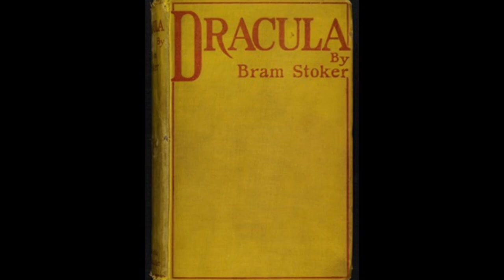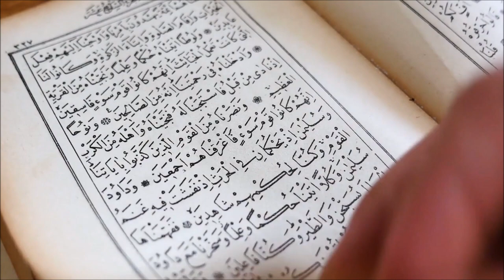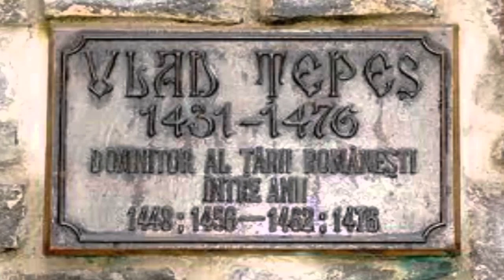La Verdadera Historia de Vlad Tepes "Drácula" y su Rivalidad con Mehmed II y el Islam 🕌✞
Vlad III, conocido popularmente como Vlad Drácula o Vlad Tepes que quiere decir el empalador, fue un férreo príncipe de Valaquia. Valaquia fue un principado rumano de la Europa oriental desde la baja edad media hasta mediados del siglo XIX. Vlad, es considerado en la actualidad como una de las personalidades más importantes de la historia de Valaquia y de Rumania, por su lucha contra el poderoso imperio otomano. La vida de Vlad Tepes está mezclada con infinidad de relatos, leyendas y exageraciones que han llevado al personaje real a inspirar al propio escritor irlandés Bram Stoker en su famosa novela "Drácula". Pero el verdadero Vlad Tepes tiene muchos matices que van desde lo religioso a lo estrictamente político y militar.

📚Bibliografía Consultada:
✔️Dracula: Essays on the Life and Times of Vlad Ţepeş, Kurt W. Treptow
✔️Vlad III Dracula: The Life and Times of the Historical Dracula, Kurt W. Treptow
✔️The Complete Dracula, Radu Florescu, Raymond T. McNally
✔️Vlad Ţepeş, Prince of Walachia, Nicolae Stoicescu